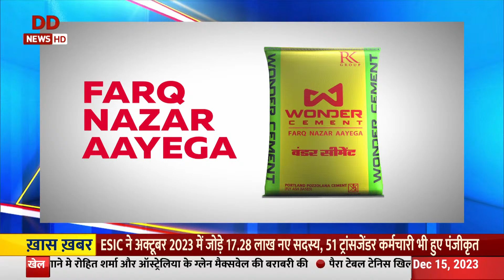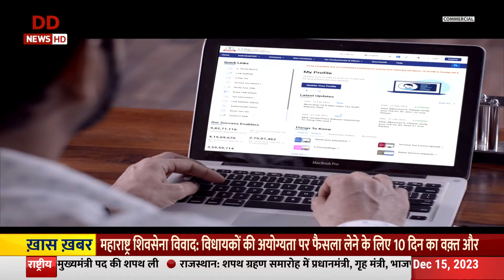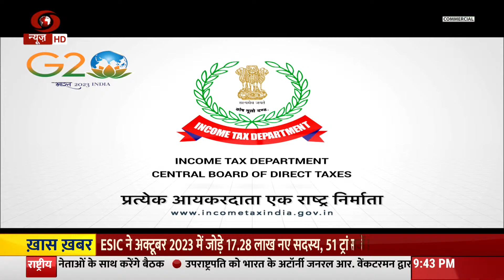Do Took: बेनकाब होते किरदार, कौन असली सूत्रधार